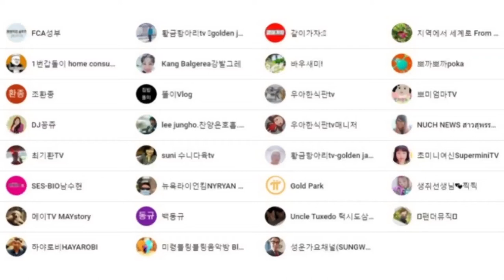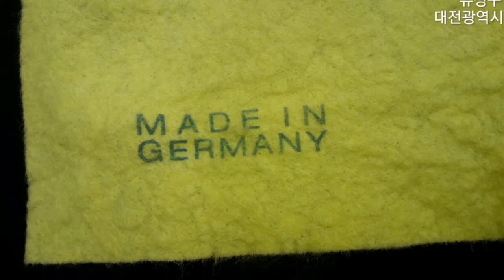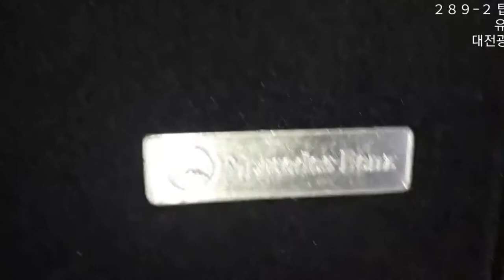DaeSaWooTV CAR LIFE 벤츠S600L, BMW523i, 푸조206CC [ 대전 황장군의 '카스토리텔링(자동차리뷰)' 제28회 ] 대사우TV